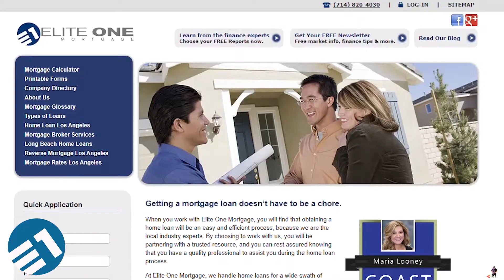Elite One Mortgage Recruitment Commercial